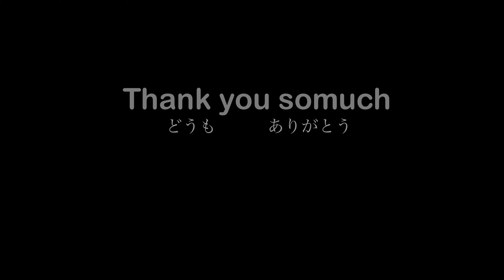Part2 JAPAN OFFSHORE FISHING IN SETO INLAND SEA[日本 瀬戸内海の沖合漁業]